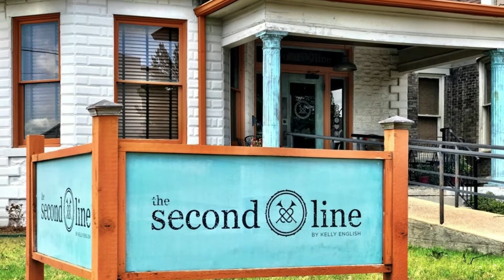3 Days In Memphis Tennessee | What to do, see, and eat in Memphis | Memphis Travel Guide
What to do, eat, and see in Memphis |There is something about my hometown of Memphis, Tennessee that draws people in from the music, food, and energy that creates a magical experience you can’t get anywhere else in the country.

Whether you’re into blues, soul or rock’n’roll, Memphis is a must-see destination and if are wondering what to do with 3 Days in Memphis here is my guide for things to do in Memphis.

There is so much authentic music that was and is being created in Memphis from R&B, blues, and rap.  Memphis is a place where you can eat fall off the bone BBQ or the next day eat at a 5-star restaurant where the food is literally a work of art.

Memphis is a place where there is rich history on every corner.  You can stand in the same spot as Martin Luther King or where Blues Legend BB King made sweet music.  Memphis is the place where you can create your own magical experience surrounded by food and music.